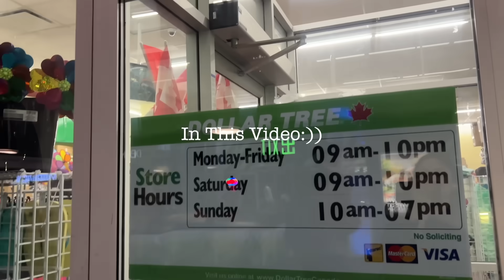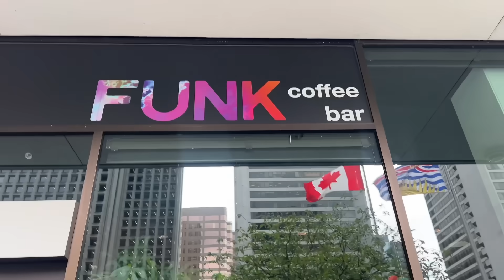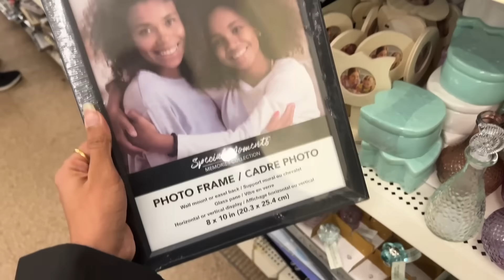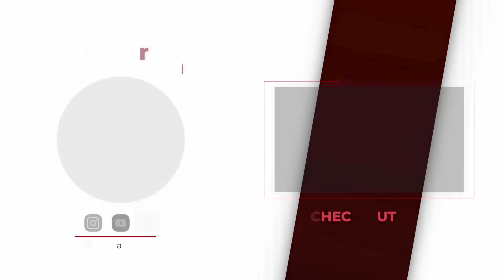Shopping For Mumma's Room || Decorating My Mother in Law's room || Super excited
Apply for Your American Express Credit Card and get upto 10,000 points as referral